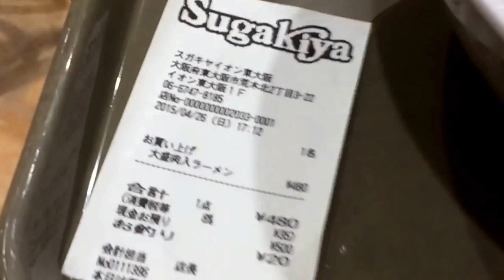スガキヤのラーメン好きです！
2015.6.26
IONの中に入ってるスガキヤに行って来ました。
子供のころから、味が変わってなくて、ホント好きな
ラーメンです。
本日、いろいろ個人的にありまして、子供のころに
戻りたくてスガキヤに来ました。
何があったのかは、この先の動画にUPしています。
今、ホントに辛いです。
家族連れが多く、これも、辛いです（涙）